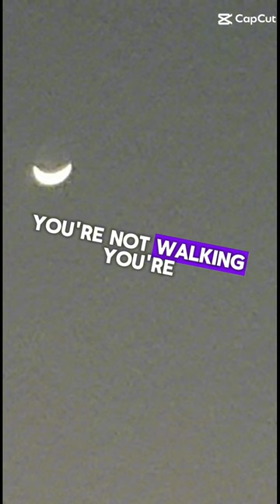Get up and walk again